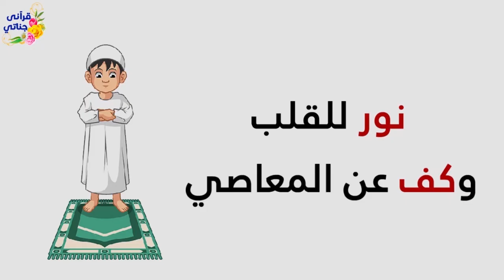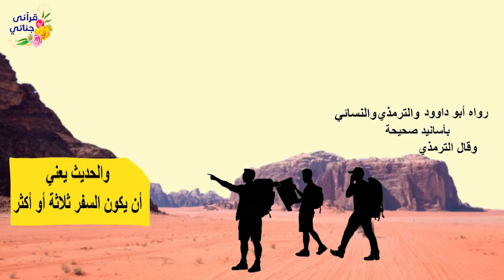حديث يجمع الخير كله فهل تعرفه؟ ولمن يبسط الله يده في الليل ؟ وماهو حكم سفر الانسان بمفرده!